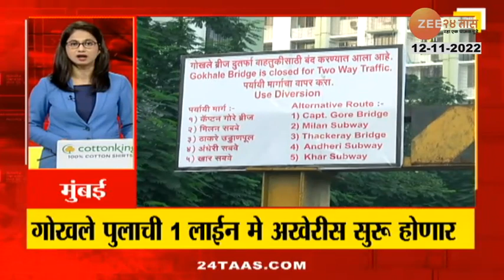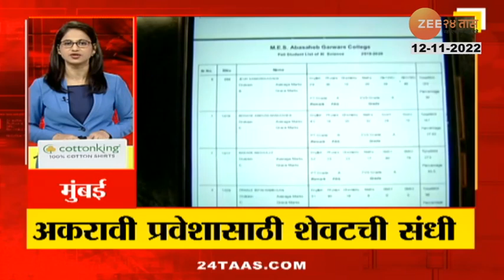24 Taas SuperFast | 24 तास सुपरफास्ट | 10 AM | 12 TH NOVEMBER 2022 | Zee 24 Taas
5 Minitat 25 Batmya । 5 मिनिटांत 25 बातम्या